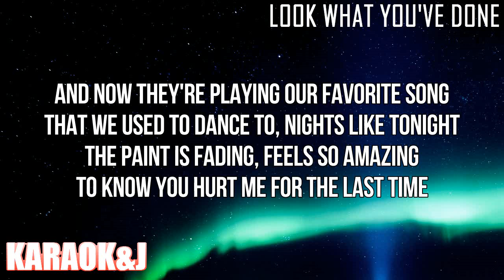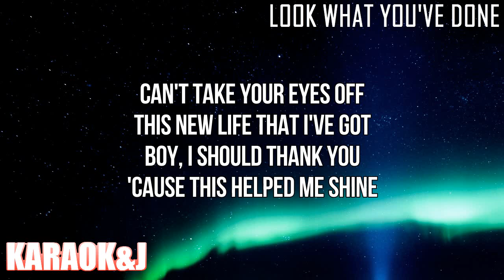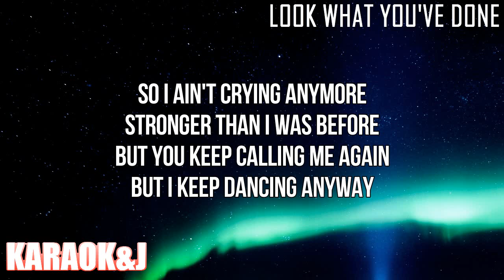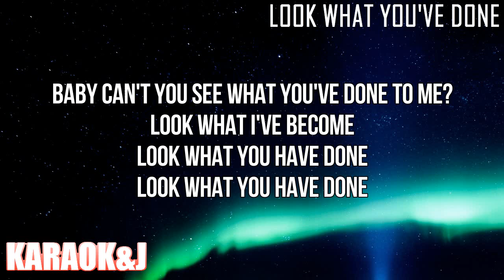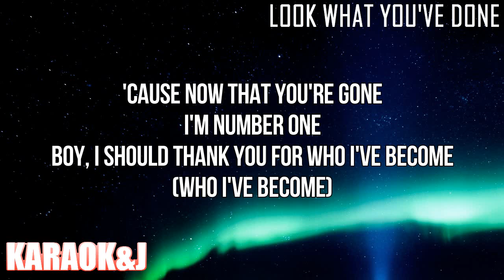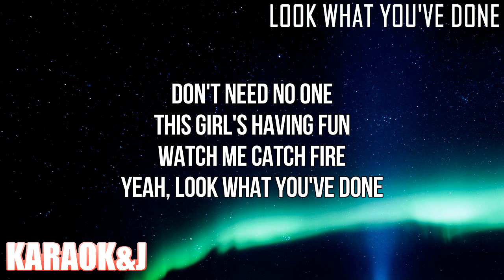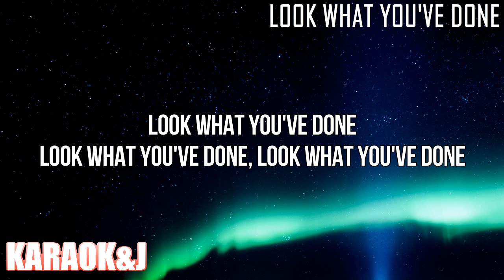Look What You’ve Done - Zara Larsson (Instrumental Karaoke) [KARAOK&J]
Zara Larsson - Look What You’ve Done (Karaoke Version)

Watch the Karaoke Video of the song "Look What You’ve Done" by "Zara Larsson" From "Poster Girl" "made by KARAOK&J.